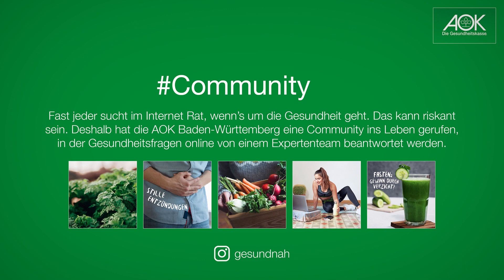Das FCH Tor des Monats Dezember – präsentiert von der AOK Baden-Württemberg:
Ihr habt entschieden! Gewinner des FCH Tor des Monats Dezember ist Christian Kühlwetter mit seinem sehenswerten Schlenzer zum 1:0 beim Heimsieg gegen Regensburg. Herzlichen Glückwunsch, "Kühli"! Und vielen Dank an alle FCH Fans für die rege Teilnahme! ⚽🥅

🔴🔵 Zweite Liga. Erste Liebe.